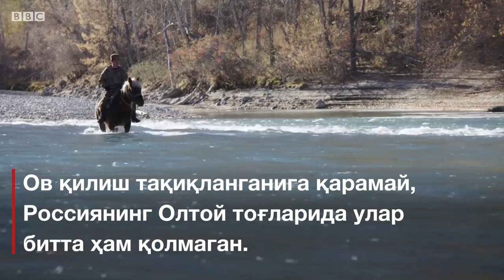Россия: Путин севган қор йўлбарслари қирилиб кетадими?- BBC Uzbek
Россия: Путин севган қор йўлбарслари қирилиб кетадими?